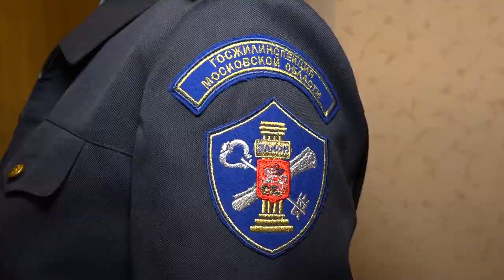Замена газовой проводки у ветеранов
В квартире жительницы Одинцова - труженицы тыла и ветерана труда Надежды Бебешиной установили газоанализатор. Работы провели в рамках губернаторской программы «Гибкая подводка». При этом плановой замены газового шланга здесь не потребовалось.